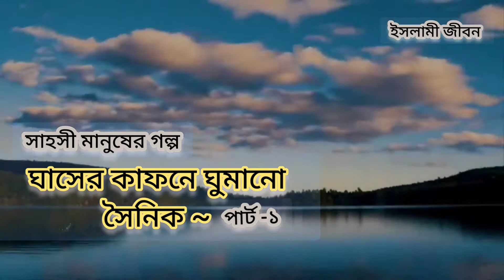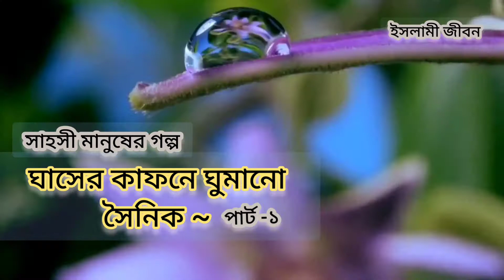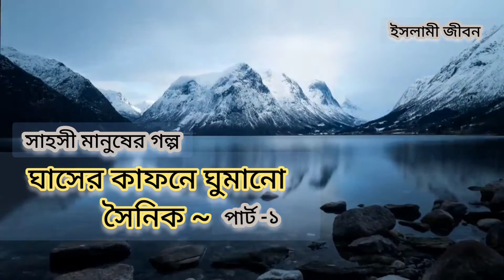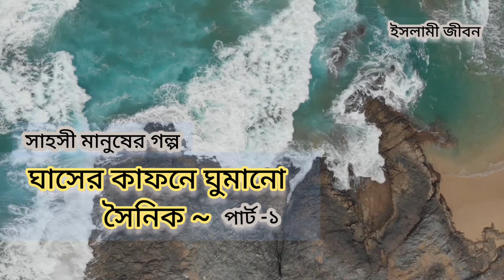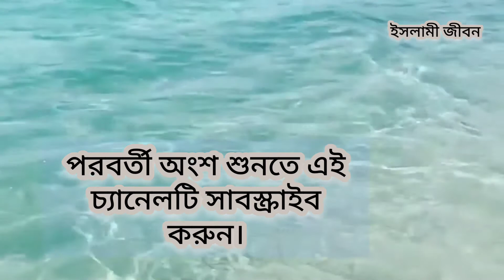ঘাসের কাফনে ঘুমানো সৈনিক | সাহসী মানুষের গল্প /পার্ট -১ | ইসলামী জীবন